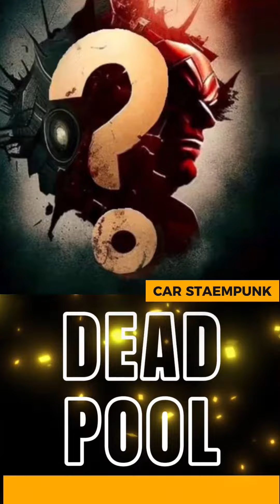MARVEL x CAR STEAMPUNK⚡️ All Characters / Beck Cartoon Lab Shorts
Here you'll find very exciting videos and free friendly content! If you enjoy videos of gaming, you are at the right youtuber

All materials used in the video do not violate copyright. Combine them with each other and process them to get a completely new unique video

All sound and video effects in this video are made by me to give the viewer a new and exciting viewing experience

Musician: LiQWYD